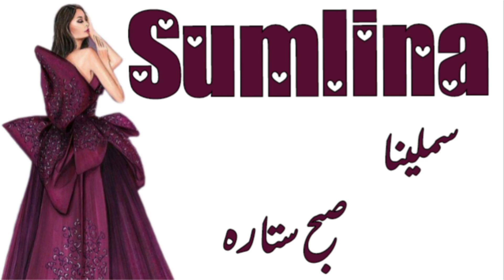Quranic Beautiful Name for Muslim Girls//قرآن مجید میں سے پیارے نام//Daily tips with Asma